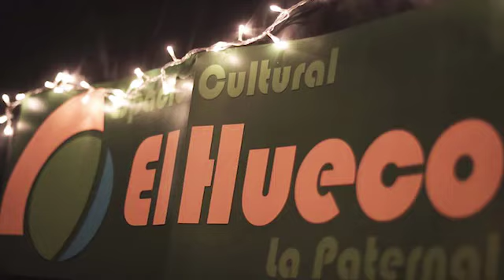"Zamba del arribeño" Ernesto Snajer / Liliana Herrero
Desde el ciclo virtual: "Pasan cosas en El Hueco":
Ernesto Snajer / Liliana Herrero haciendo "Zamba del arribeño"  (Néstor Soria - Juan Falú).
28 de Octubre de 2017. La Paternal. Ciudad Autónoma de Buenos Aires.